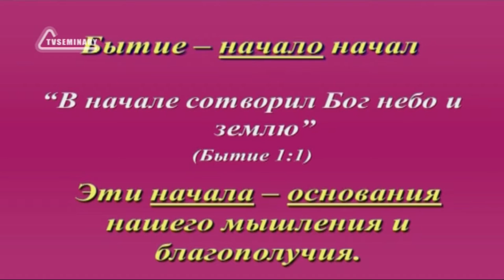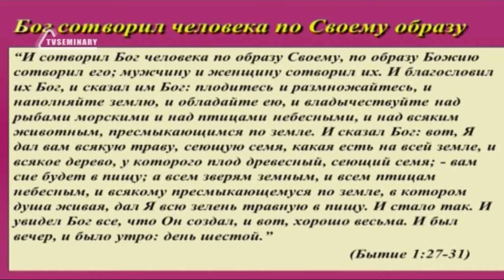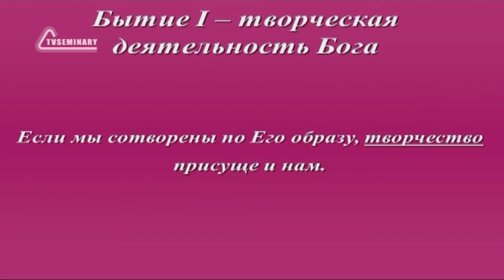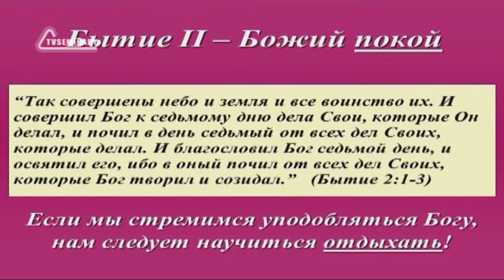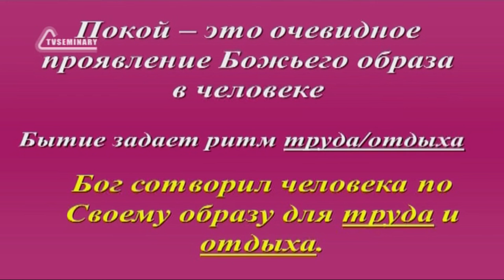SM020 Rus 3 Покой радость Его образа Возвращение к истокам